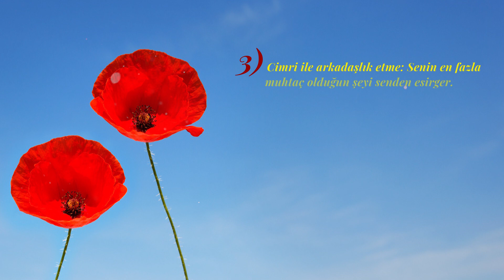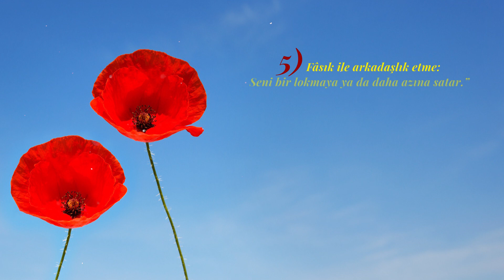Dostluk Yapılmayacak 5 İnsan | Caferi-i Sadık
Dostluk yapılmayacak insanlar kimlerdir? Kimlerle Arkadaşlık Edilmez...Caferi-i Sadık